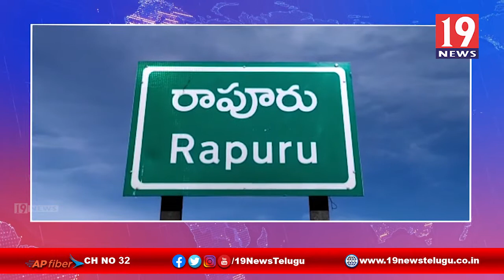రాపూరు పట్టణంలో ఒక్క రోజు సంపూర్ణ లాక్ డౌన్ - నెల్లూరు జిల్లా